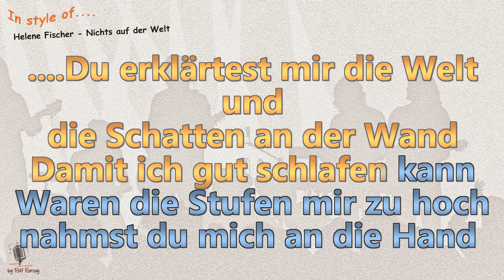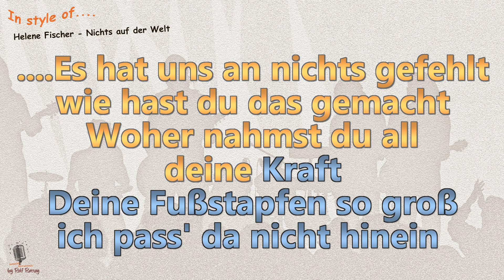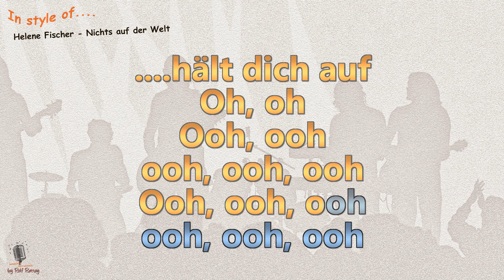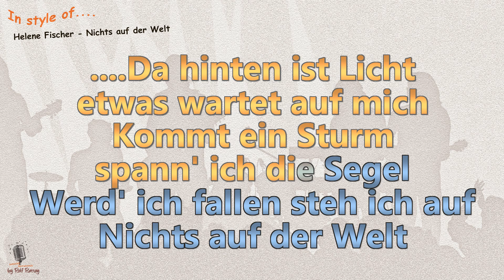Helene Fischer - Nichts auf der Welt - Instrumental und Karaoke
Im Stil von Helene Fischer - Nichts auf der Welt -  Instrumental und Karaoke
Das ist ein Playback und nicht die Originalversion